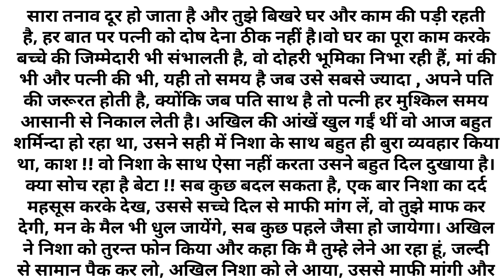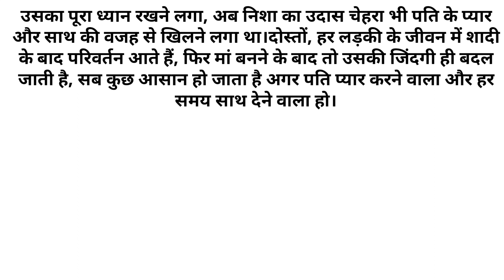गर्भवती l शिक्षाप्रद् कहानी l Rj kahaniyan new story l moral story l hindi suvichar...कहानियां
Rj  kahaniyan new story